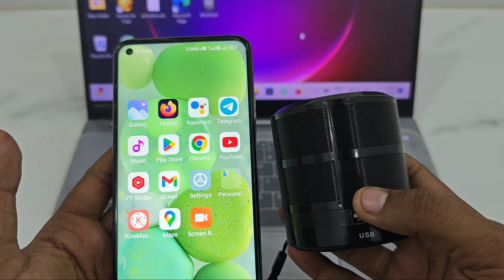Bluetooth Speaker Me Volume Kaise Badhaye | How To Increase Bluetooth Speaker Volume